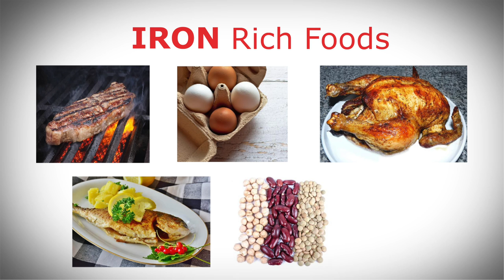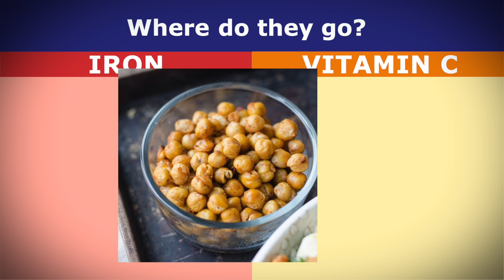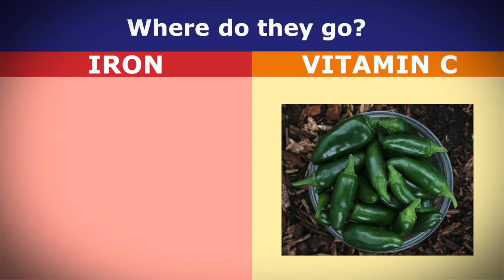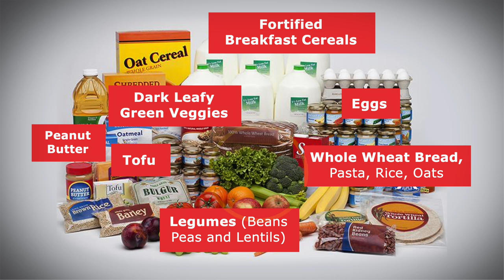Getting Enough Iron - English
Are you getting enough iron?  This educational video is part of the WIC program’s class series for client, and gives a thorough explanation of the importance of iron for health, a detailed look at what foods contain iron, as well as foods that aid in iron absorption and inhibit iron absorption.

One of the most challenging aspects of this series was creating an adaptation of an in-person class, delivered in multiple languages to get the information to WIC clients in underserved communities.  We worked with our client to craft the message and create a format that would convey the information while retaining the fun and engaging qualities of the WIC classes.  We used animated graphics, visuals, and even games from the classes to bring the material to life.

The result is that WIC clients are able to take part in the class virtually in a variety of languages, and qualify for additional benefits by watching the videos.

The videos were created in English, Spanish and Russian, with WIC nutrition assistants acting as our talent - the “instructors” that convey the information.  A second set of videos were created using animated “instructors” in Burmese, Cantonese, Dari, Karen, Ukrainian, Somali, Arabic, and Vietnamese.

The Special Supplemental Nutrition Program for Women, Infants, and Children (WIC) provides federal grants to states for supplemental foods, health care referrals, and nutrition education for low-income pregnant, breastfeeding, and non-breastfeeding postpartum women, and to infants and children up to age 5 who are found to be at nutritional risk.

Client: Multnomah County
Multco.us/wic